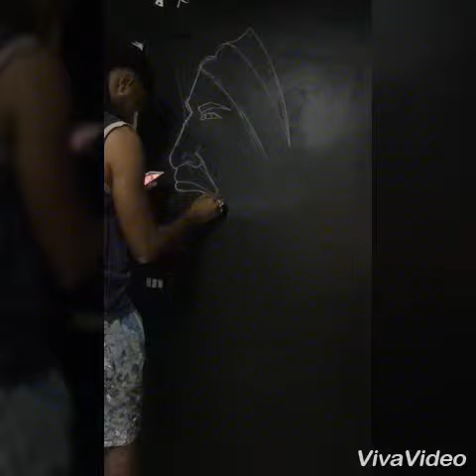تعلم مراحل الرسم علي الحائط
رسم فسفور
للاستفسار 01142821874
محمد إيتو